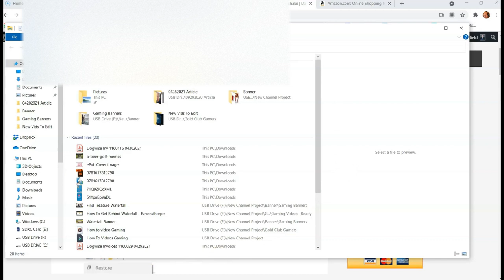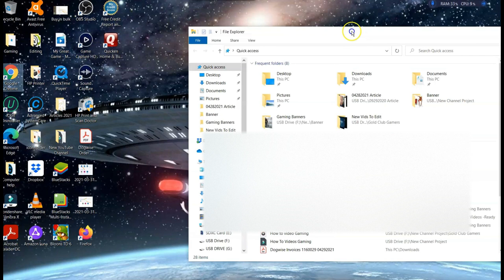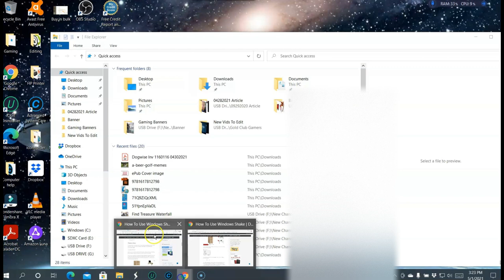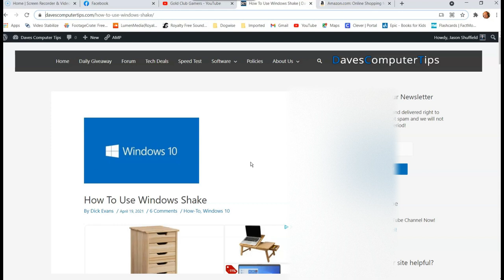How To Use Windows Shake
Want to learn how to use the Shake feature on Windows 10? This video will show you exactly that. Dick Evans wrote an article on this and now we have a video. No longer will you have to click on the minimize option at the top corner of those windows. This will teach you a new way of minimizing your browser or file explorer windows quickly.